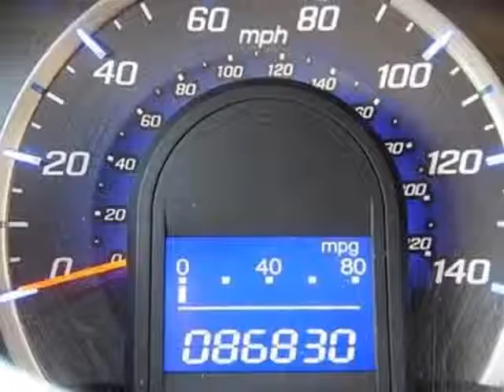2010 Honda Fit - Rock Hill, SC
Honda Cars of Rock Hill, Rock Hill, SC - Honda Fit 5dr Hatchback Automatic Sport